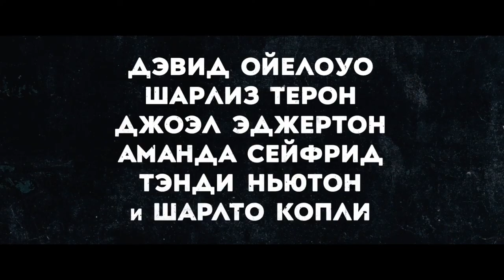Опасный бизнес - Русский Трейлер (2018)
Опасный бизнес
Gringo (2018)

Австралия, США, реж. Нэш Эдгертон
(боевик, драма, комедия)

Дерзкая длинноногая блондинка — она идеально подходит для опасного бизнеса. Однажды одному из ее подчиненных становится известна уникальная формула, за которой гоняется весь мир. Он решает инсценировать собственное похищение и потребовать выкуп у компании. Лучше этому умнику не рассчитывать на помощь своей эффектной начальницы, ведь для корпорации он предпочтительнее мертвый, чем живой.

В ролях: Аманда Сайфред, Шарлиз Терон, Джоэл Эдгертон, Тэнди Ньютон, Майкл Ангарано, Шарлто Копли, Алан Рак, Гарри Тредэвэй, Дэвид Ойелоуо, Пэрис Джексон